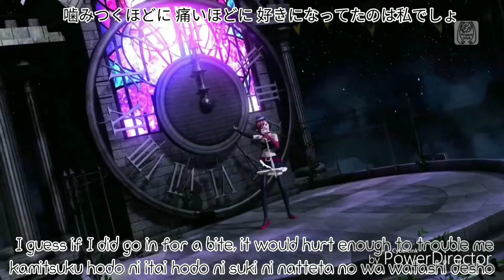[60fps/1080p MEIKO Full風] Romeo and Cinderella ロミオとシンデレラ - MEIKO English lyrics romaji subtitles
Happy (late) birthday, MEIKO!
I would've posted this yesterday, but I was up late last night working on this and got tired, so I had to finish it today.
And the original Romeo and Cinderella is coming soon.